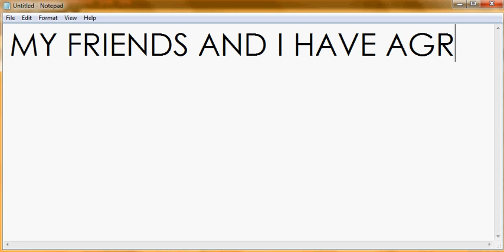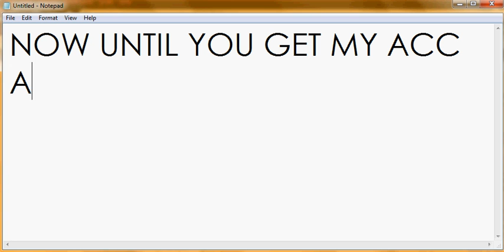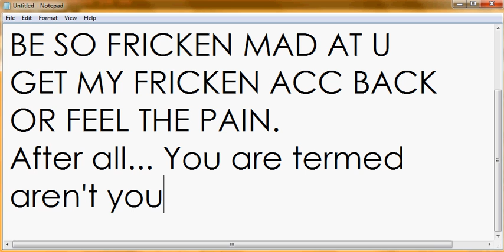A Message To Devin ^^!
FUCK YOU DEVIN. FUCK YOU.